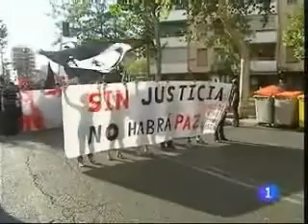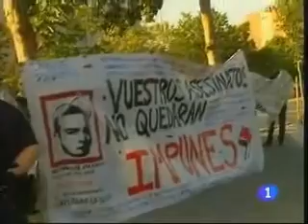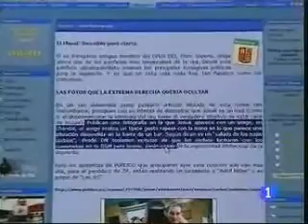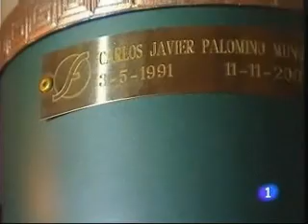Victimas del fascismo, Carlos Palomino.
Faxismoaren Biktima

Carlos, ez ahaztu ezta barkatu ere. justizia!!
Carlos, ni olvido ni perdón... justicia!!

"En Madrid fue asesinado Carlos Javier Palomino el 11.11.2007 luchando contra el racismo y el fascismo. El mejor homenaje, continuar la lucha, este es nuestro compromiso".

"Madrilen 2007/11/11 carlos javier palomino eraila izan zen arrazismo eta faxismoaren kontra borrokan zegoela.
Omenaldirik onena borrokarekin jarraitzea da, hori da gure konpromezua".